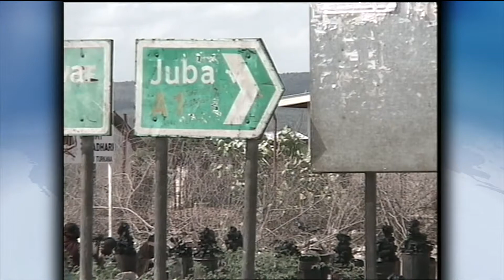As Sudan Prepares for Secession Vote, Fears of Unrest Intensify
Margaret Warner talks to U.N. Ambassador Susan Rice about the renewed conflict in Sudan, where ethnic tensions threaten to erupt in the African nation.